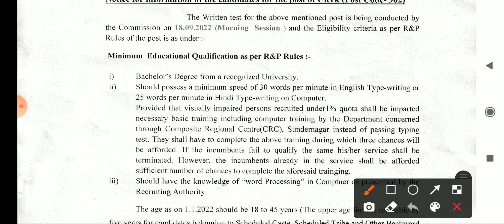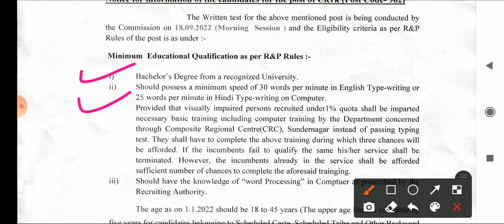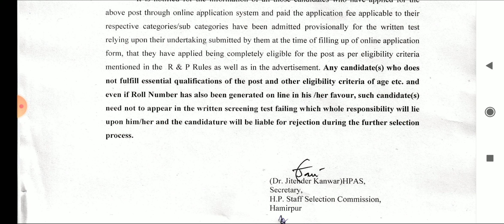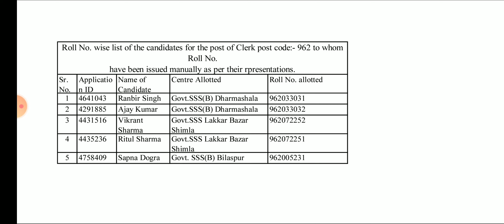HPSSC Post Code 962 HP Secretariat Clerk important Notification Regarding Written Exam 18 september